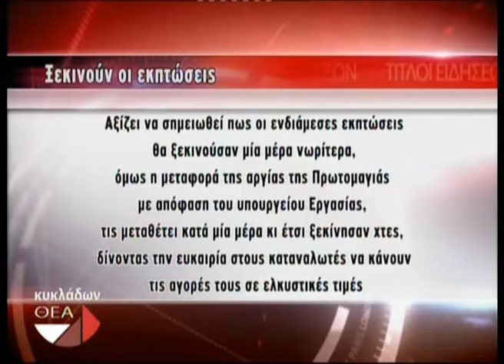5-5-2016 Κυκλάδων Θέα Α